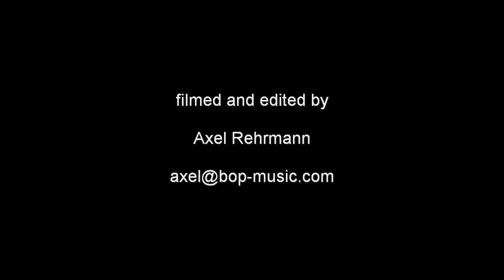R.L. Madison "M 11" feat. Nii Annan Odametey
R.L. Madison live at the Café Steinbruch, Duisburg, Germany.
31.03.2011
Nii Annan Odametey percussion; Birdy Steppuhn dharbouka